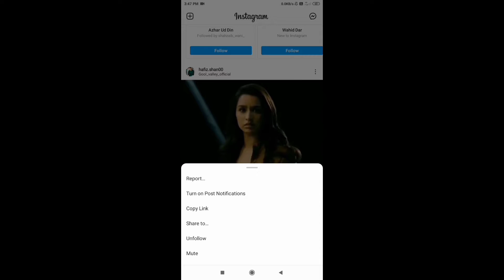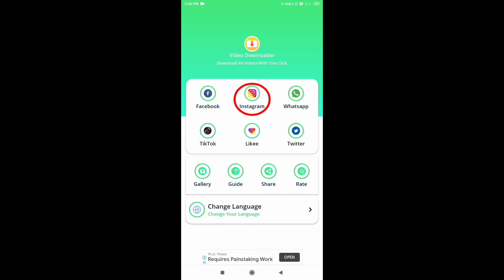Instagram ke video kaisa download kare || How to download instagram video on Android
Dosto aaj ke is video ma ma na Instagram video ko download krnay ka tarika dekhaya ha .umeed krta hu aaj k video aap ko pasand aaye  ge agar video pasand aaye  to video ko like, comment aur share zaroor krna

instagram ke video kaise download kare kaun sa app hai
instagram ke video kaise download kare kaun sa app h
ai
instagram ke video kaise download kare appp
instagram ke video kaise download karen status
instagram ke video kaise download kare iphone
me
how to download images from google
how to download insta videos
instagram download video
instagram download video app
instagram download video tamil
instagram download video malayalam
instagram download video iphone
instagram download video app tamil
instagram download video telugu
instagram download video kaise karen
instagram download video status
instagram download video kannada
download instagram videos
download instagram videos iphone
download instagram videos without app
download instagram videos malayalam
download instagram voice message
download instagram videos app
download instagram videos tamil
download instagram videos ios
download instagram videos android
download instagram videos with music
video download instagram
video download instagram app
video download instagram iphone
download video instagram pc
download video instagram ios
download video instagram vidmate
download video instagram story
download video instagram